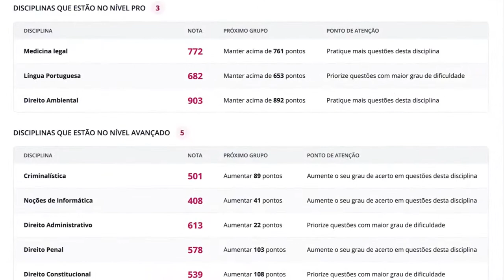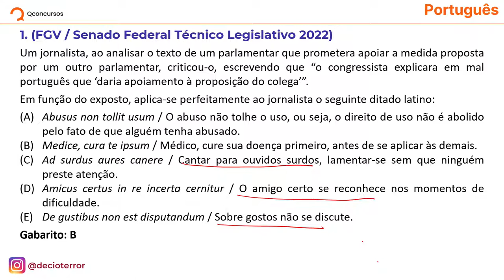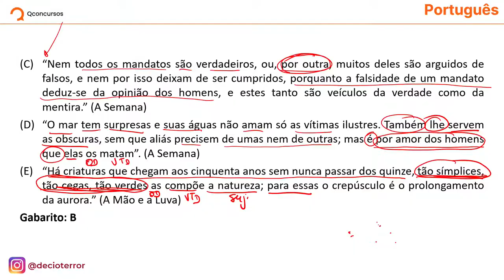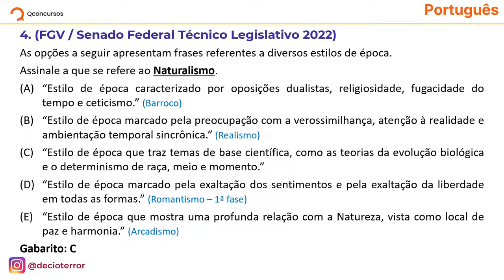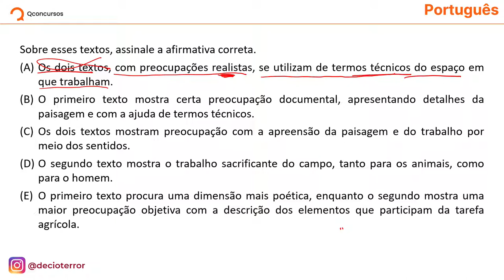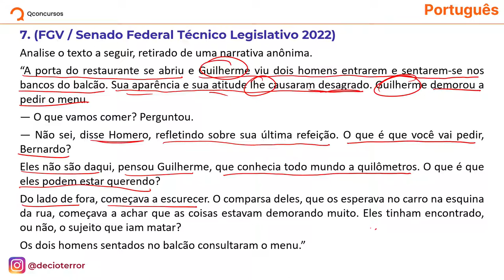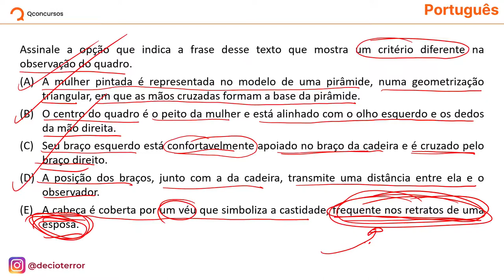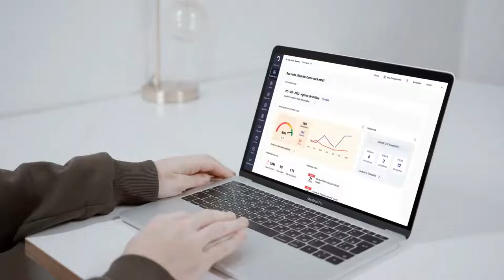Concurso Senado: comentários da prova de Português para Policial Legislativo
💻 Escolha seu plano e tenha acesso a gabaritos comentados, videoaulas e ferramentas que auxiliam a sua preparação

Disciplina:Português;
Instituto:Senado Federal;
Professor:Décio Terror;
Carreira:Administrativa;